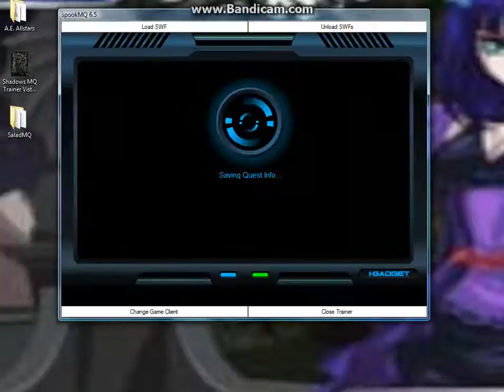Find a Cure part 2